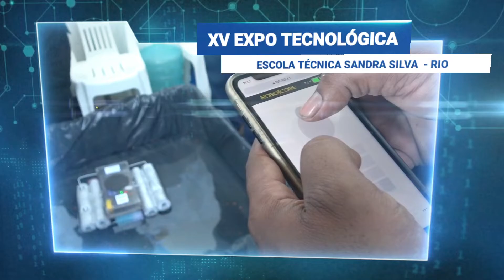XV EXPO Escola Técnica Sandra Silva : Placa Fotovoltaica - Eletrotécnica